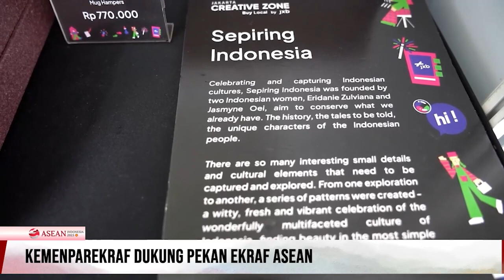Jurnalis Apresiasi Media Center KTT ASEAN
1. Jurnalis Apresiasi Media Center KTT ASEAN
2. Kemenparekraf Dukung Pekan Ekraf ASEAN

Line: @kemkominfo